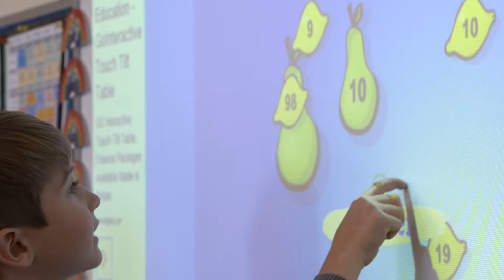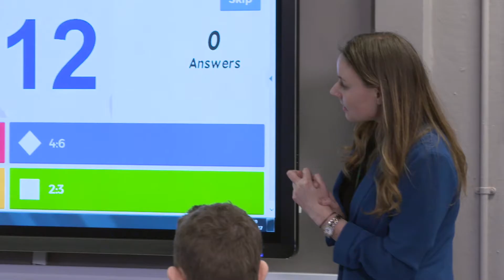Abbey Gate College in Action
Abbey Gate College is an independent school for pupils aged 4-18 years, located in the historic Saighton Grange and Aldford Village, nestled in 20 acres of beautiful grounds while offering modern facilities.

The College is a unique, inspiring and memorable place to learn and grow, where the caring and committed teaching and support staff will do all that they can to help your child fulfil their potential.

The College is a safe and friendly school community, where we work with each child's individual interests, passions and strengths; while also encouraging them to try new things, take risks and be creative.

The aim of the College is to lead and coach each child during these critical, formative years, so that they may achieve the best they can academically with a clear sense of self and how they can go on to make a positive difference to our world in the future - with courage and with compassion.